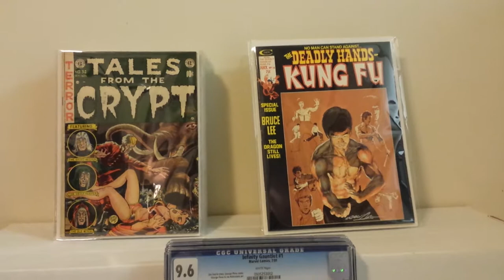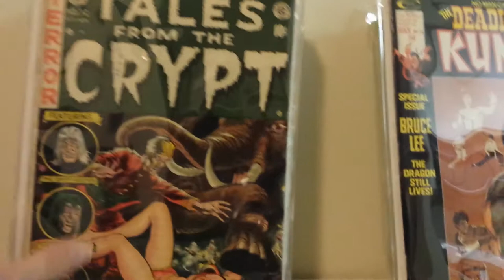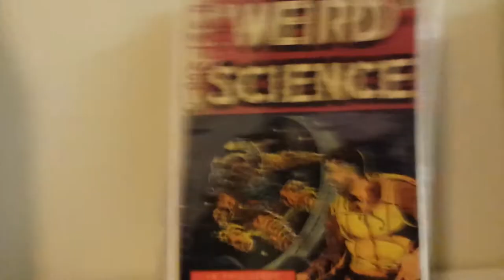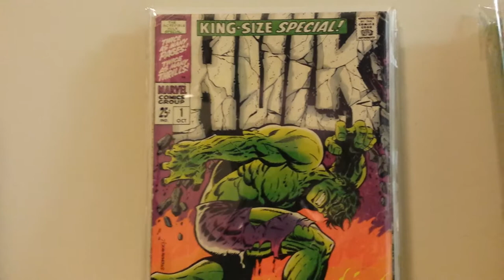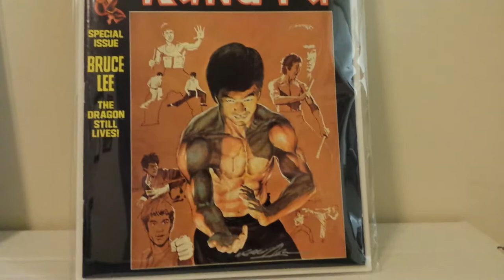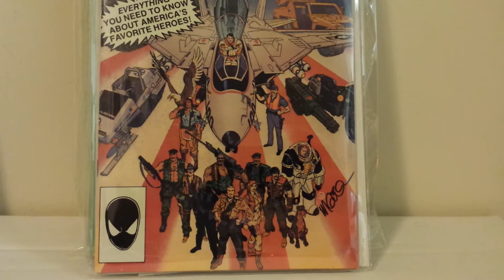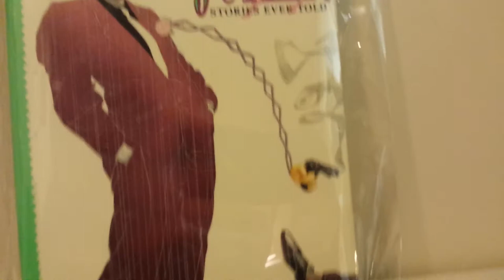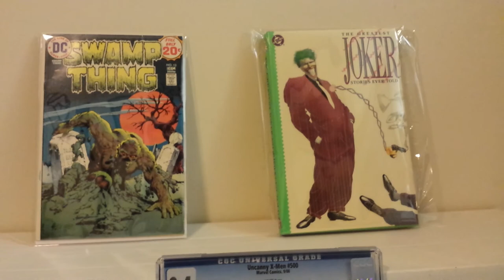SpideyFan78ct Contest Entry